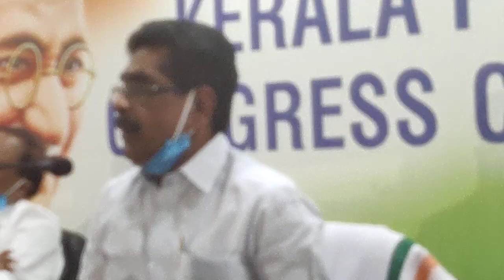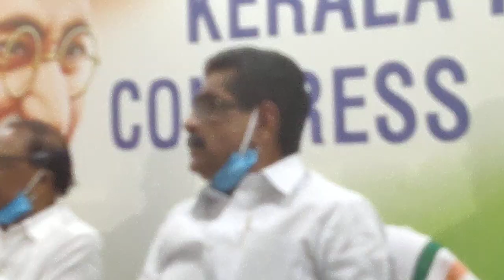കെപിസിസി അധ്യക്ഷൻ മുല്ലപ്പള്ളി രാമചന്ദ്രൻ മാധ്യമങ്ങളെ കാണുന്നു